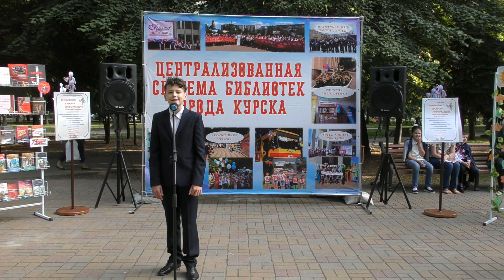Стихотворение Н. Корнеева «Ворон», читает Дмитрий Сошников